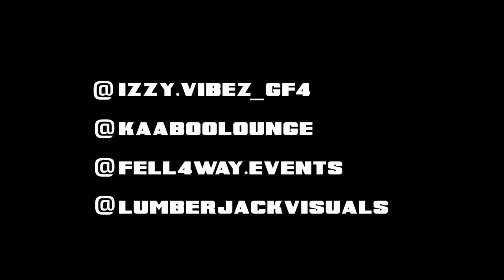Izzy Vibez - Today (Official Visualiser)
In association with Fell4way Events. A big thank you to Kaabo Lounge for hosting the first Fell4way event!

Video directed and edited by Lumberjack Visuals.